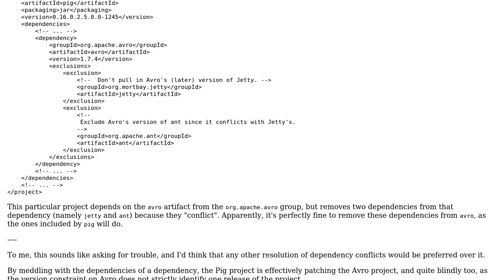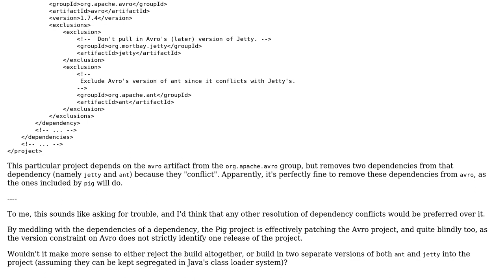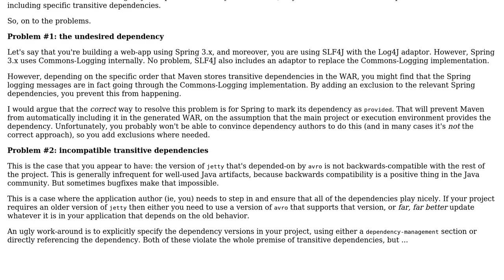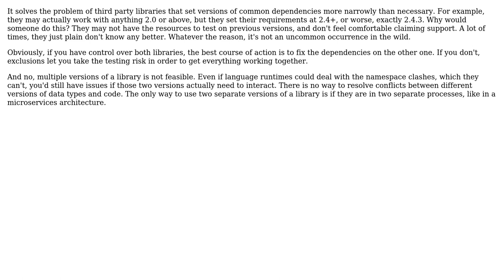Software Engineering: For which problems are dependency exclusions sensible solutions?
With thanks & praise to God, and with thanks to the many people who have made this project possible! | Content (except music & images) licensed under CC BY-SA | Music | Images & others | With thanks to user Rhymoid user kdgregory user Karl Bielefeldt user Joshua Taylor and the Stack Exchange Network Trademarks are property of their respective owners. You are responsible for your own actions.